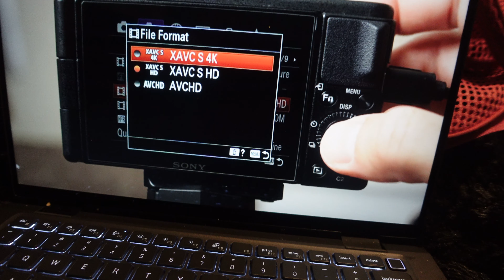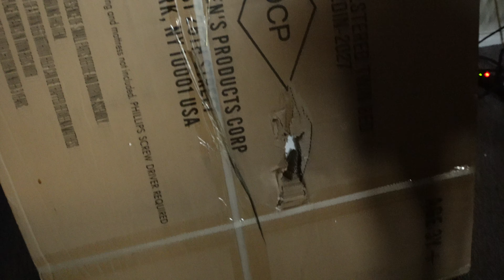VLOGMas| Shai Is On The Naughty List |Picking Fresh Greens Out The Garden |Realistic Day |Shady Shay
Hey My Shady Babes 🕶️🕶️🕶️!

If you are a RETURNING SUBSCRIBER. Hey Girl Hey! Welcome Back Hun! 💋
If you are NEW to my CHANNEL. Hey Girl Hey! Come Join the Shady Babe Family! We would love to have you. 💋

Don't forget to chat with me in the comment sections below.

OMG WE HIT 3K!THANK YOU! THANK YOU! THANK YOU!!!
Lets run these watch time hours up. Check out my 2023 Vlogs.
LET'S STAY CONNECT:
MY FAVORITE MOTIVATIONAL QUOTE:

"If you aim at NOTHING, You will hit it EVERY TIME"
-Zig Ziglar

All Amazon links are affliated links.

selfcare